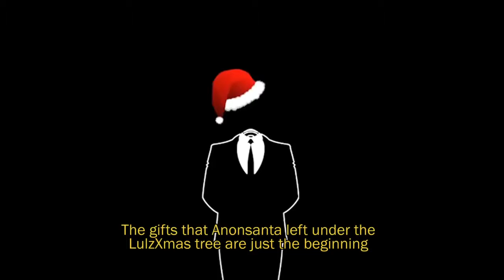Anonymous Stratfor Hack - Anonsanta Gifts From The LulZxmas Tree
Anonymous hackers broke into web servers of Stratfor and copied 200 gigabytes worth of data. Thus far, it appears that the hackers have details only about Stratfor customers who purchased Stratfor’s newsletter, but the hackers could easily have more than that. Several reports indicate Anonymous will next release more than 3.3 million client e-mails.

An independent analysis by data loss and identity theft prevention service Identity Finder says that, so far, 9,651 active credit cards, 47,680 unique e-mail addresses, 25,680 unique phone numbers and 44,188 encrypted passwords were hacked from the A through M name list. More details will be released in the coming days as Anonymous publishes the N through Z list of names.

Stratfor looks especially bad in this instance because the credit card data was not encrypted, which means it was much easier than usual for Anonymous to steal and crack open. It’s quite the amateur mistake for a so-called “intelligence” firm.